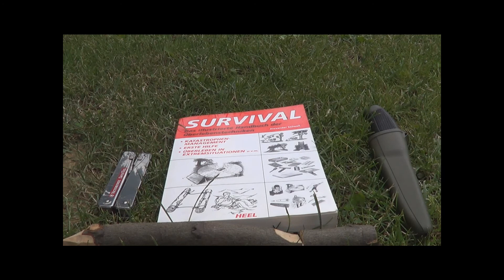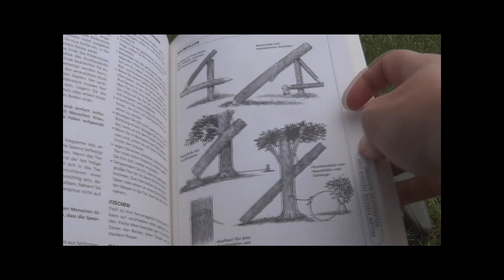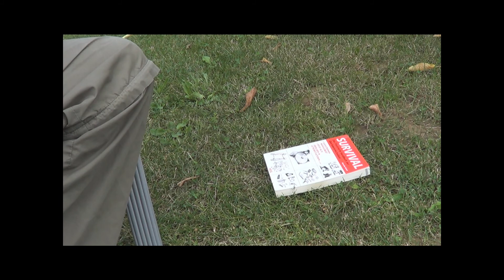Videoantwort für DerOriphiel, 10 minuten fallenbau challange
und so viel spaß jungs beim nachmachen:))Übrigens ihr habt super kanäle:)